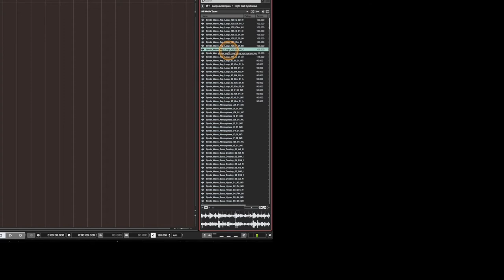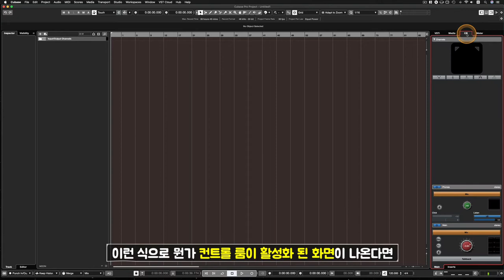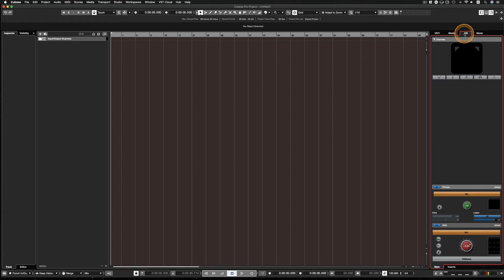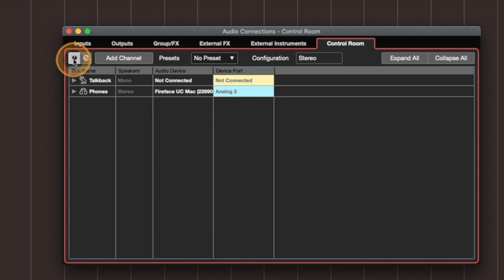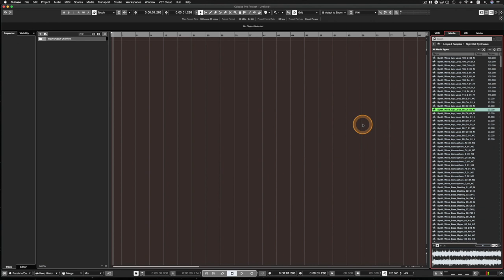[큐베이스 꿀팁] 미디어베이 미리듣기 안 될 때 문제 해결 방법 | Mediabay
알아두면 쓸모있는 큐베이스 프로 팁 #62 - 미디어베이 미리듣기 안 될 때 문제 해결 방법 | Mediabay

: 요즘의 큐베이스는 미디어베이 활용도가 정말 좋아졌는데요. 지난 영상들에서 몇 번 다룬 이후에 미디어베이에서 미리듣기가 안 된다는 질문을 많이들 주셨습니다. 한 분, 한 분께 답변을 드리다보니 아예 영상으로 따로 하나 만들어 놓으면 똑같은 문제를 겪는 더 많은 분들께 도움이 될 듯 해서 이번에 다뤄보았습니다. 아주 쉽고 간단한 팁입니다.